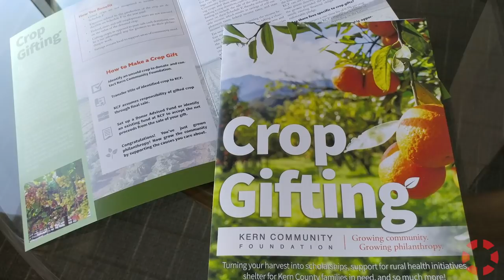INSIGHT: Kern Community Foundation - Kristen Beall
Kristen Beall, President & CEO of the Kern Community Foundation, discusses how donors play a key role in building the industries of the area. This interview was produced in collaboration with ValleyPBS.